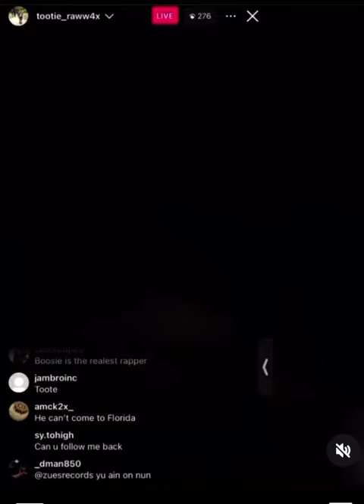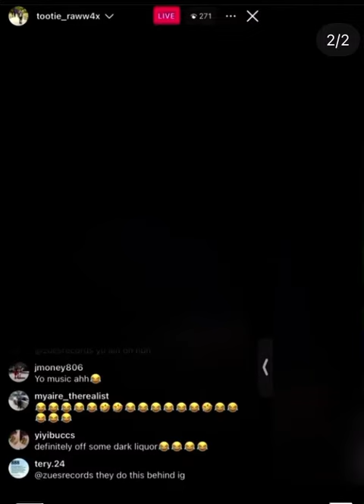Boosie Son Tootie Raw says F#%^ Yb 👀😲